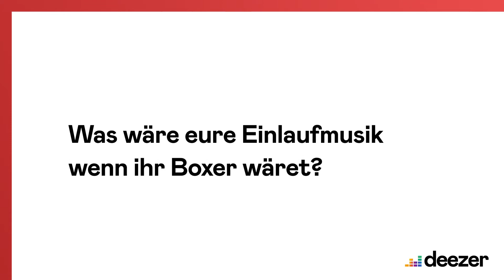What's Your Flow: Antilopen Gang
Wir bestätigen hiermit nochmal offiziell: Die Antilopen Gang sind eine witzige Truppe! Das bisher lustigste What's Your Flow.

Zur Antilopen Gang auf Deezer → dzr.lnk.to/AntilopengGang